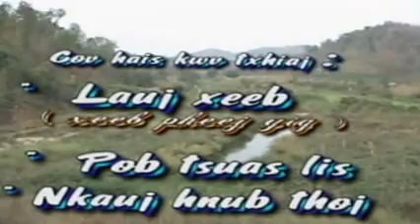Kwv Txhiaj - Lauj Xeeb &Nkauj Hnub Lub Neej part 2